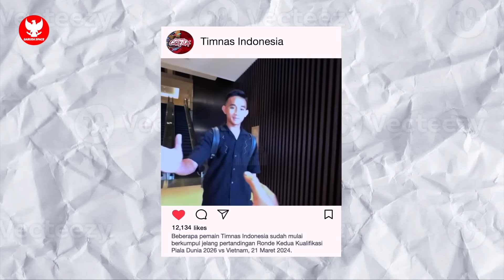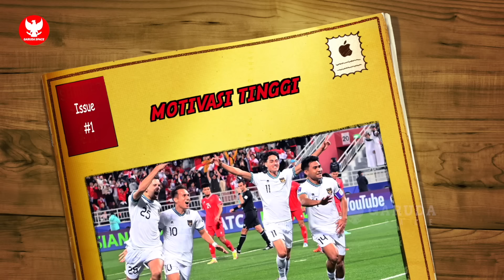SKUAD RASA EROPA BERDATANGAN! Alasan Timnas bisa permalukan Vietnam~Pemain Keturunan dipantau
BERITA BOLA TERBARU DAN TERUPDATE DARI GARUDA SPACE - Berita Bola Hari Senin, 18 Maret 2024